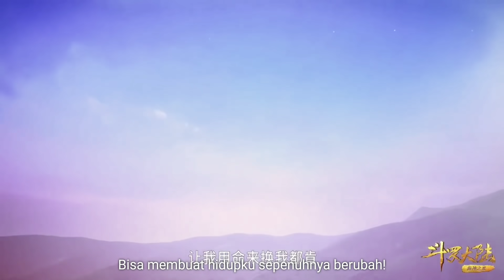Kembalinya xiao wu | alur cerita Douluo Dalu - soul land Part 19 1080p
hallo kembali lagi yah bersama chanel ini.untuk kali ini mimin membahas tentang Alur Cerita soul land untuk part 19 yah